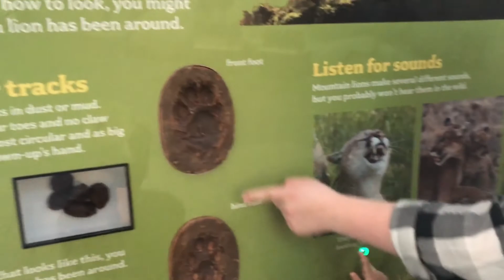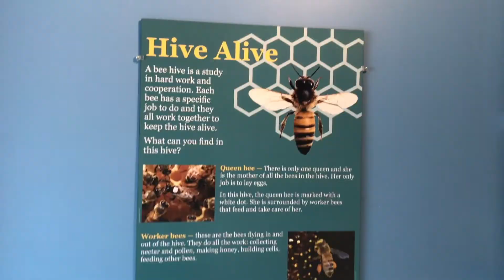Wildlife park for Kids | 2018 | Videos for toddlers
Peepsquad go to Lindsay  Wildlife Experience in walnut creek.
This fun family adventure is great for learning toddlers and teaching kids about the importance of wildlife conservation.
All the animals here are rescued for various reasons and teaching young children and toddlers at a young age about animals is so important.
The toddlers and children get a chance to see lots of birds including owls, eagles, crows and other animals like squirrels. Theres also an area to play and color.
Everyday The Park Has a photography time where they bring an animal out and talk about how the animal got there and how its doing on its way to recovery.
Its a great place for teachers and students as well as families.
Most The Animals are released back into the wild if they get better if to the center will continue to provide care for the animals.
We Took Malia And Noah to the Snow and they made snow angles and had a giant snowball fight.
Noah And Malia are two Kids That Love to Learn and experience new fun action packed things they like to explore and go on fun adventures.